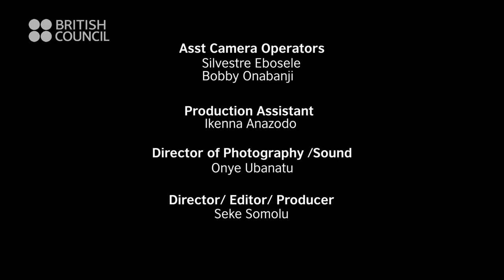The Lagos Theatre Festival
Alongside the presentation of UK work in Lagos, which included Edinburgh Showcase companies 1927 and Inua Ellams, we have sought to offer opportunities for professional exchange and development between Nigerian and British artists. The culmination of this work led to the British Council putting together a festival of site specific theatre, Lagos Theatre Festival, which took place in February 2013.

This is short film about the Lagos Theatre Festival and see interviews with performers.

This film was commissioned by the British Council.